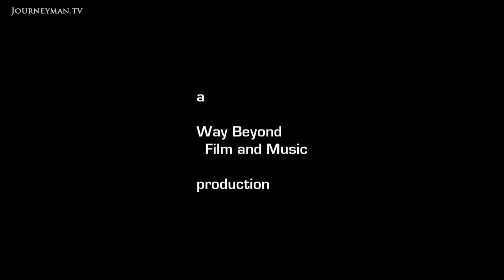Raging Torrent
Whitewater kayaking is one of the most adrenaline-filled Olympic sports. In the highlands of Scotland, we get a stunning HD insight into what it is like to brave the tumultuous rapids and steep waterfalls.

As the water thunders and smashes against the rocks below, sending up billowing clouds of spray, a kayaker holds his oar above his head and plummets over a waterfall. Through passages like this kayakers risk their lives in search of the ultimate adrenaline rush. One mistake and their beautiful dance upon the churning waters could end in disaster.

Way Beyond Productions – Ref. 5401